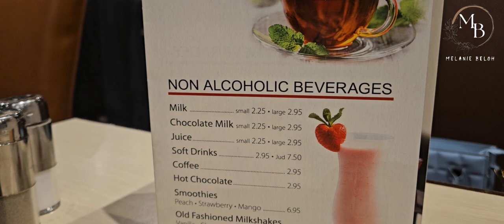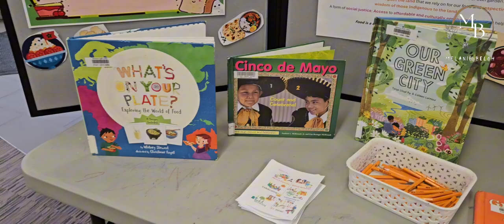FUN DAYS IN MY LIFE VLOG | VISITING A CHINESE RESTAURANT | LIBRARY VISIT| CHINESE FOOD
What's Up Lovelies!

Welcome or Welcome Back to my Corner...
In this fun filled VLOG, we visit a Chinese restaurant and also it was my baby's first time visiting the community library...it was fun and interesting. I hope you enjoy watching.

**TimeStamps**

00:00-02:50  Intro/A little Chit-Chat
02:50-06:10  Trip+ Dinner at the restaurant
06:10-12:20 Visiting the Library
12:20- 12:38 Outro